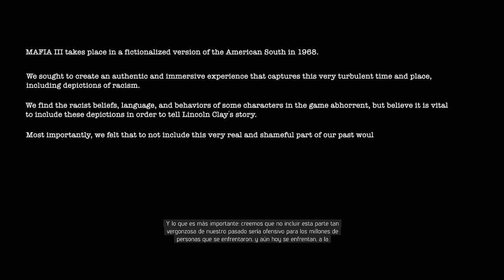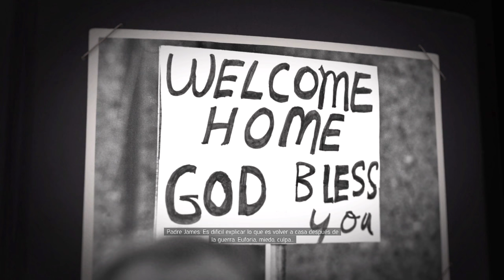MAFIA 3 | ASI COMIENZAN LAS BUENAS HISTORIAS #1